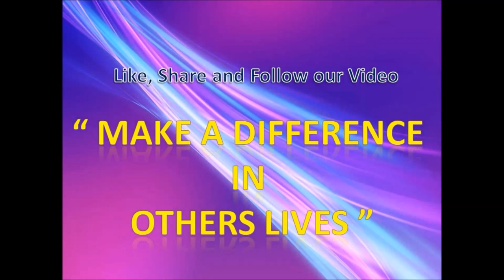Tobacco day deaddiction 31st may तंबाकू विरोधी दिन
When you use tobacco products, nicotine is quickly absorbed into your bloodstream. Within 10 seconds of entering your body, the nicotine reaches your brain. It causes the brain to release adrenaline, creating a buzz of pleasure and energy.
The buzz fades quickly though, and leaves you feeling tired, a little down, and wanting the buzz again. This feeling is what makes you light up the next cigarette. Since your body is able to build up a high tolerance to nicotine, you’ll need to smoke more and more cigarettes in order to get the nicotine’s pleasurable effects and prevent withdrawal symptoms.
Dr. Amol  kelkar
Psychiatrist, Psychotherapist, De – addiction specialist